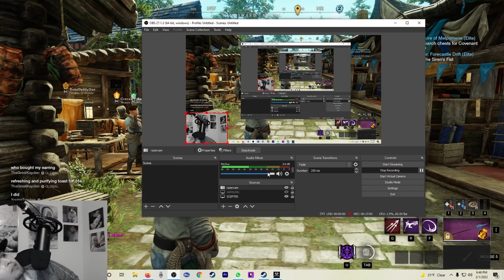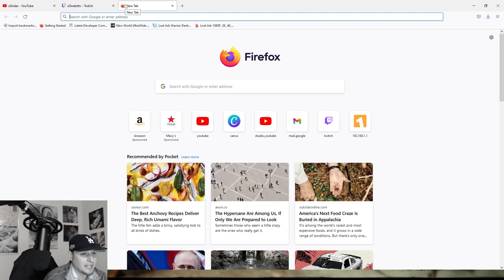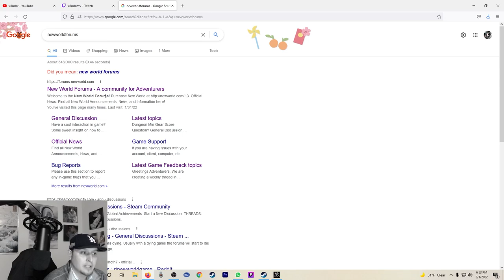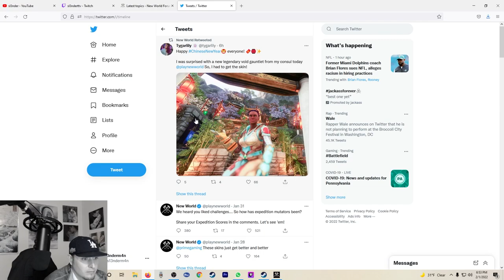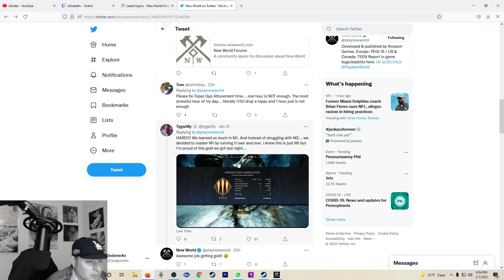How to Make 500k Gold in New World Series Part 1